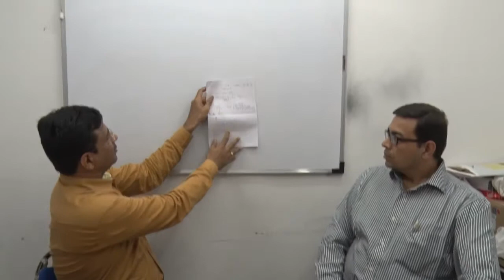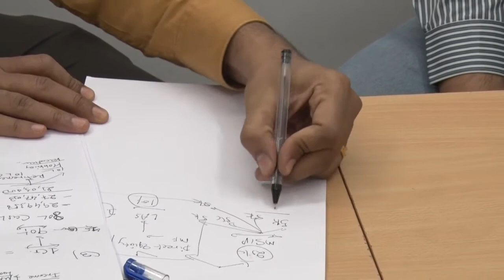Jayesh Matani's (Sr. Principal Engineer, MNC Mumbai) Comprehensive Financial Plan presented to him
Comprehensive Financial Plan of Mr. Jayesh Matani, Sr. Principal Engineer, MNC, Mumbai is prepared by Mr. Keyur Shah & presented to him.

1. He is a Salaried but not doing SIP because the FEAR of an unexpected Emergencies...I have suggested to set up the LAS A/C to take care of contingencies & invest Rs. 25k per month in SIP to achieve the Medium & Long term Goals.

2. He is inspired to earn an extra income to fund the Goals SIPs.

3. Right now, He is predominately investing only in Direct Equity...After meeting, He motivated to do 80% Investments investments in instead of direct equity.

Hi MFFPWC CFP Aspirant,

I charge Rs.2000/- (INR Two thousand only) to provide one to one telephonic guidance for 1 hr to solve your queries or provide guidance.

Note: If you enroll with me, above fee will be deducted from your coaching fee.

If interested pls reply YES so i can share bank detail & will decide Next Week Monday 10am slot for telephonic discussion.

Pls Invest 5 to 7 hrs and call M/W/F/Sunday 5pm or 6pm if any queries on  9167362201 or 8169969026

India's Best Global Portfolio Planning, Wealth Mgmt & Financial Planning certificate by India's Best CFP Coach Mr. Keyur Shah

*MFFPWC - CFP : India's Best Family Financial & Portfolio Wellness Coaching certificate* by India's Best Expert Coach ( Family Financial Planning)

Must watch video4 CFP Aspirant*

Watch 131+ Success stories Videos

*13 key features of MFFPWC - CFP Classroom Training.*

*Last 1 Seat left in 84th Double Sure Classroom Batch 21 Weekends- May 18 to Sept 18 Every Sunday* - 9am to 2pm Starting 27th May @ Kandivali W...FEE 90k..pay in 2 Monthly instalments of 45k.

*9 Key Features of MFFPWC - CFP 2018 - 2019 VIDEO LEARNING KIT.*

Already 131+ participants have successfully completed their CFP certification with help of Video Learning Kit.

Pls visit below link4 more detail.

*Last 1 Seat left in May 2018 batch...Fee 60k...payable in 2 monthly instalments of 30k.*

MFFPWC CFP certification with Mr. Keyur Shah builds the Strong Foundation to pursue world's best & most difficult PORTFOLIO & FUND MANAGER COURSE - CHARTED FINANCIAL ANALYST (CFA) USA course.

I am happy to share that below participants have successfully progressed in CFA course post CFP with me.

1. Ankita Surana, Completed L1 in June 2017, Guwahati.
2. Aishwarya Surana, Completed L2 in June 2017, Guwahati.
3. Jay Joshi, L2 in June 2017, Mumbai.
4. Ali Ishaan, L2 in June 2016, Gurgoan.
5. Adwait Pawaskar, L1 Aspirant June 2018, Mumbai.

*CFA ( CHARTED FINANCIAL ANALYST) USA is the world's best & highest certification in Portfolio Management, Fund Management, Research & Analysis.*

*The Beauty of this certification is the one exam across Globe..so you are qualified to work across Globe as Investment Professional.*

World's top 10 paying jobs in 2018

*Pls send whatsapp test message ADD on 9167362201 to receive regular updates